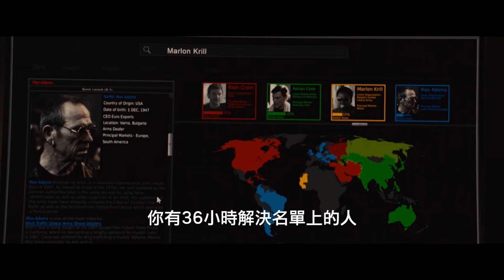【極速秒殺2】好萊塢電影台2024年4月強檔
【極速秒殺2】(Mechanic: Resurrection)
播映時間：4/5(週五)21:40
導    演：丹尼斯甘塞爾
演 員：傑森史塔森、潔西卡艾芭、湯米李瓊斯、楊紫瓊